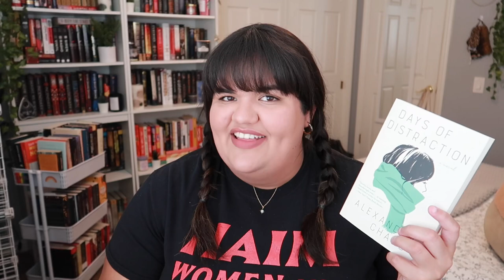March Wrap Up (15+ books & New Faves!!)